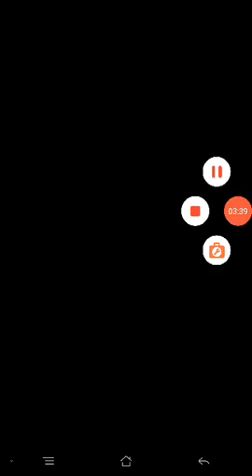Cookie TD bagian 77